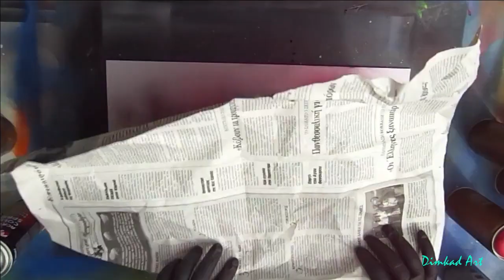Spray Paint Art- Wiener Dog By Dimkad Art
Original Spray Paint Art By Dimkad Art

Hi guys! Here is a Spray Paint Art Video "Wiener Dog " on a glossy paper  35cm x50cm.

Watch, enjoy and i hope you like it!

or for the original contact with me.